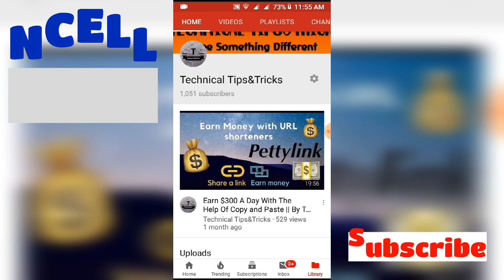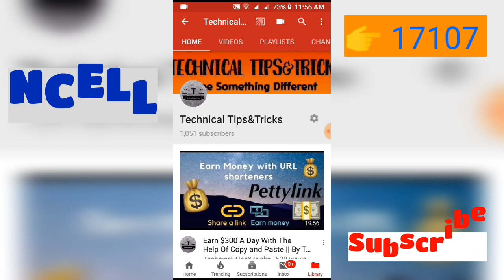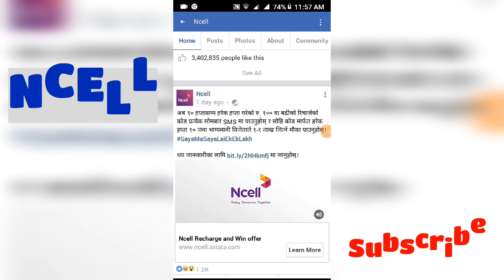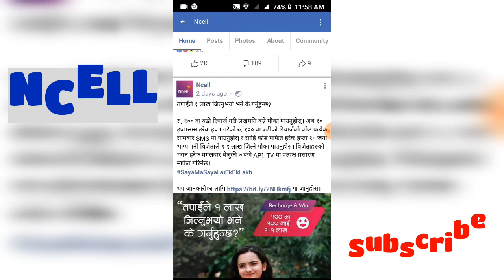Ncell New Offer 2075 | Ncell Recharge and Win Offer || Ncell Latest Offer 2075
➡️Note:-

In this video you will get information about Ncell New Offer 2075. Ncell Recharge and Win Offer and Ncell latest offer 2075.

Winners will be contacted by ncell.

Thankyou.